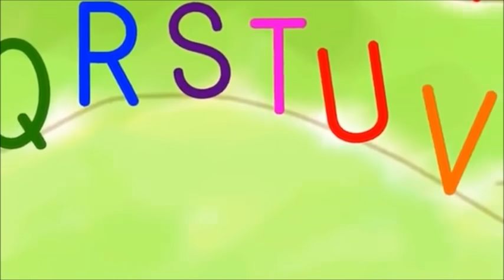The ABC Song Backwards